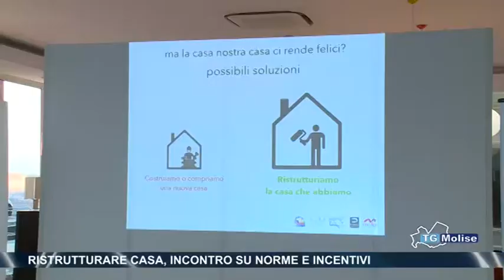Ristrutturare casa, incontro su norme e incentivi